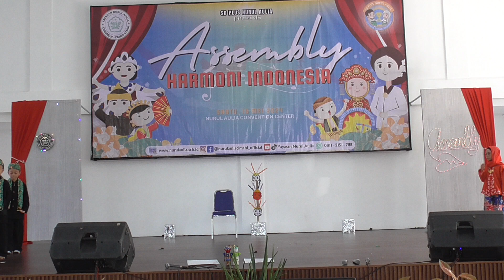KELAS 2E ”Get To Know DKI Jakarta More Closely”